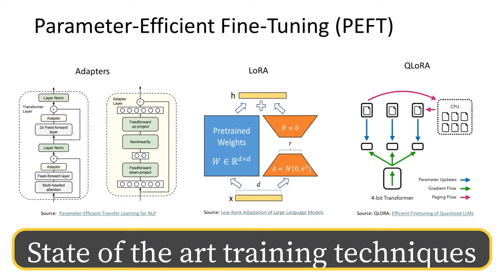Free Course: Training & Finetuning LLMs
🎓 *FREE LLM COURSE: Training and Fine-tuning Large Language Models (LLMs)* 🎓

🔧 Fundamentals of Large Language Models.
📈 Types of LLMs, their architectures, parameter sizes, and the principles of scaling laws.
📊 How to curate datasets for LLM training and evaluate their performance across benchmarks.
🛠 Advanced training techniques: LoRA, prefix tuning, prompt tuning, and RLHF (Reinforcement Learning through Human Feedback).

📝 *LLM Course Details:*

- 37 engaging lessons.
- 4 hours of enlightening video content.
- Prerequisites: ML basics, Intermediate Python, and familiarity with DL frameworks like - Pytorch/Tensorflow.

🎖 *Register for the course today* and be at the forefront of LLM advancements. Earn a certificate and unlock your LLM potential!